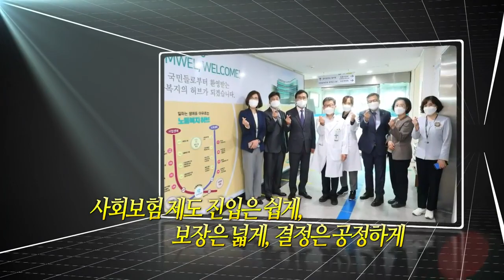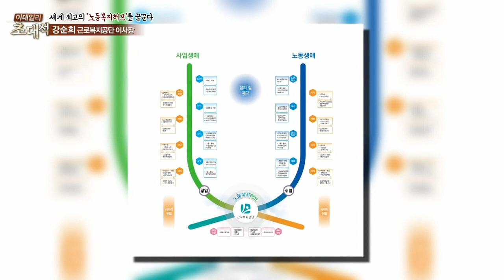"세계 최고의 '노동복지허브'를 꿈꾼다" 강순희 근로복지공단 이사장_이데일리 초대석 532회 20210607